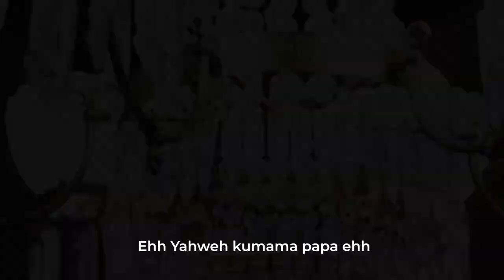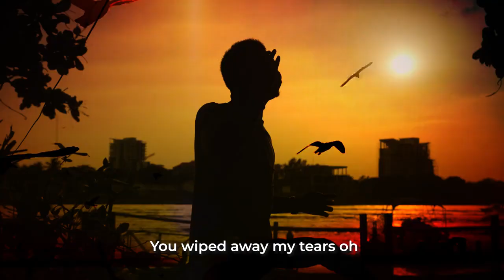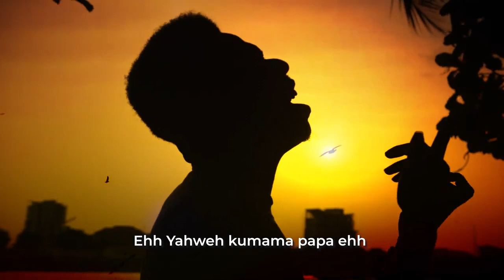kumama Papa by Grace Lokwa ft Prinx Emmanuel & Moses Bliss [Official Video]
finally the long awaiting video of Kumama Papa is out.. kindly Watch and share also...